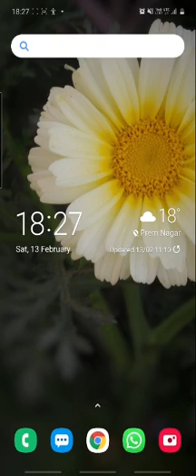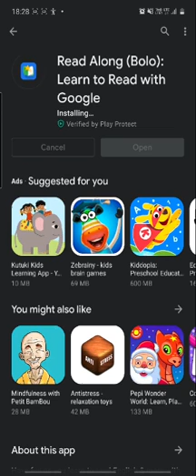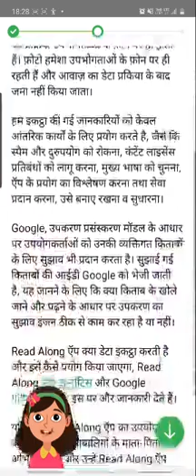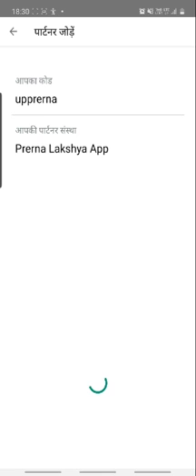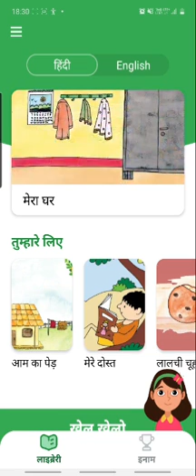Prerna Lakshya App Installation (1/2): Read Along App integration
Prerna Lakshya App is a product of the Department of School Education, Government of Uttar Pradesh (India) under Mission Prerna. The application can be used by teachers/ parents/ guardians to test a student’s learning levels against competencies of the Prerna Lakshya (Class 1-5).
These competencies specifically focus on foundational learning skills, including the student’s ability to read with a minimum WCPM (words correct per minute), read with comprehension, and solve math problems.
In order to use the application, simply select the class and subject(s) you wish to test the child on, and begin the test! After completing the test, students who have achieved their class relevant Prerna Lakshya competencies are celebrated as Prerak Balak/ Balika. In case the student has not achieved the Lakshya competency, they are encouraged to continue practising and take the test again!

NOTE:
This application requires internet connectivity during the first time the application is run. After that internet connectivity is optional, however connecting to the internet is recommended for increasing the number of test questions.
This application requires the Read Along (Bolo) Application to be installed on the same phone (relevant for Class 1-3 Language, Class 1 Math). Once installed, the language must be changed to ‘Hindi’ and the Partner Code ‘upprerna’ must be added (using top left hand menu button).